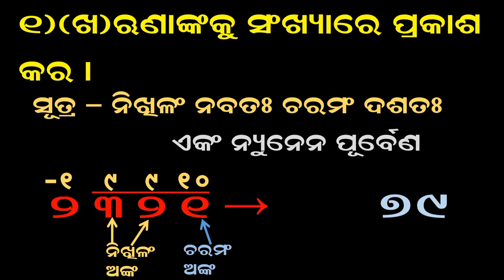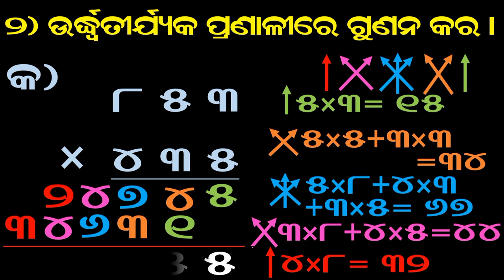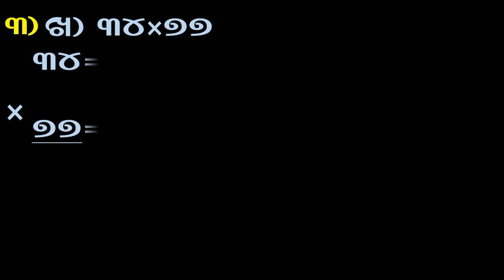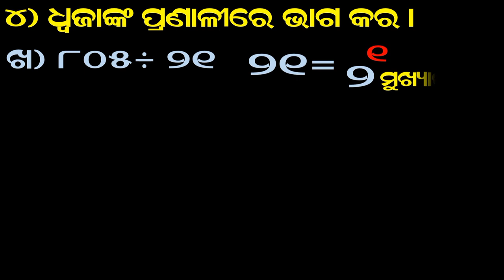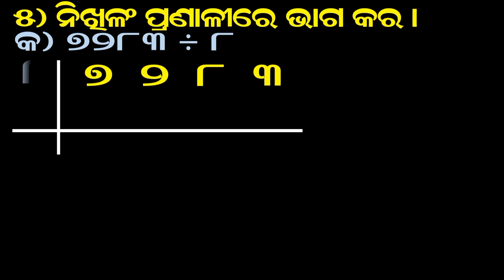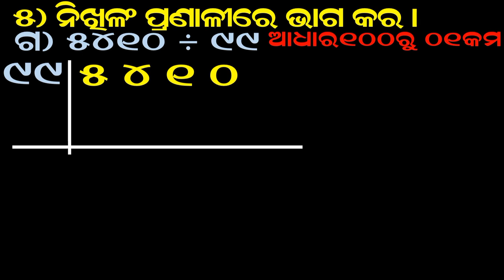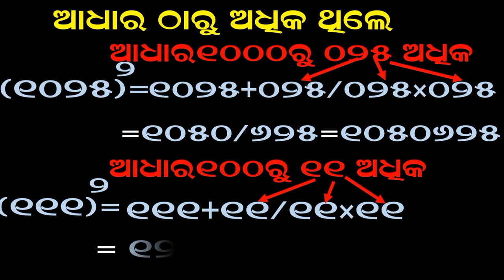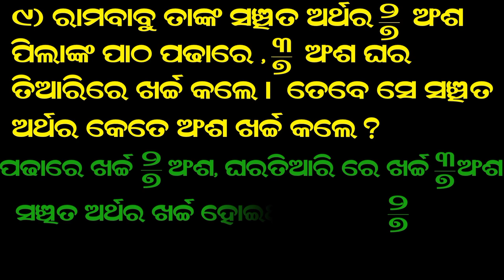Saraswatishishumandir | math | vedic ganit | class 5 | purba patha ra punaralochana | phagunubarik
ଏହି ଭିଡ଼ିଓ ରେ ଭିନକୁଲମ ରୁ ସଂଖ୍ୟା ନିର୍ଣ୍ଣୟ
ସଂଖ୍ୟାକୁ ଭିନକୁଳମରେ ପ୍ରକାଶ
ଉର୍ଦ୍ଧତୀର୍ଯକ ଗୁଣନ,
ରୁଣାଙ୍କ ଗୁଣନ
ଧ୍ଵଜାଙ୍କ ହରଣ
ନିଖିଳମ ହରଣ
ଏକକ ଅଙ୍କ 5 ଥିବା ସଂଖ୍ୟାର ବର୍ଗ
ଆଧାର ସଂଖ୍ୟାରୁ ସାନ ସଂଖ୍ୟାର ବର୍ଗ
ଆଧାର ସଂଖ୍ୟାରୁ ବଡ଼ ସଂଖ୍ୟାର ବର୍ଗ
ଭଗ୍ନ ସଂଖ୍ୟାର ଯୋଗ ଆଦି ଜାଣି ପାରିବେ |

କୁ click କରନ୍ତୁ